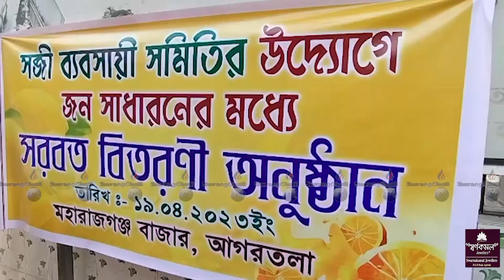II SATUNG KWTWNGO THANG TWI BAGWI KHANIKHA BJPNI PRESIDENT RAJIB BHARTTACHARJEE II